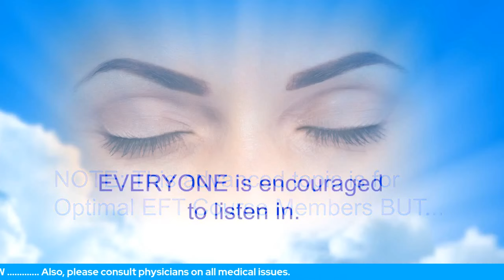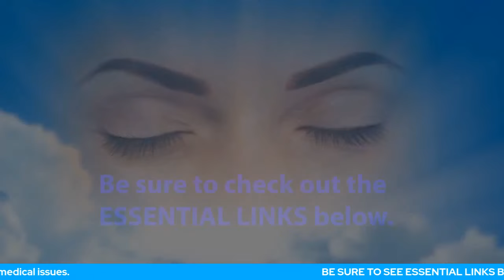What Are The Realistic Expectations Of The Unseen Therapist?